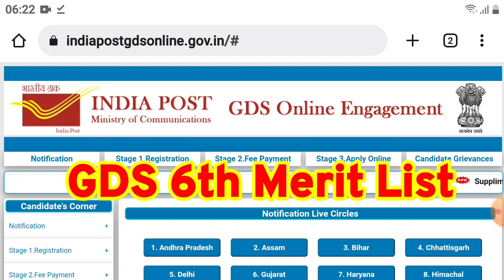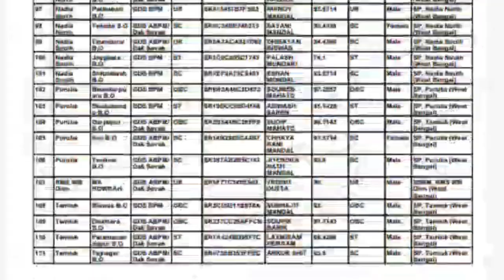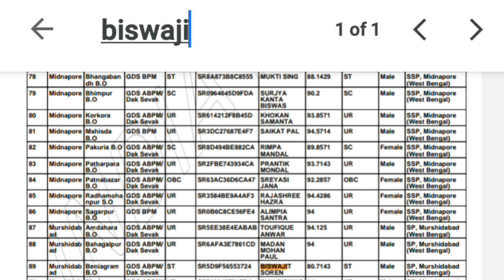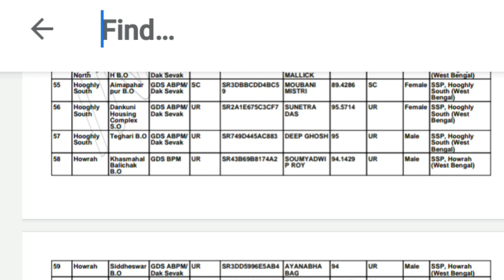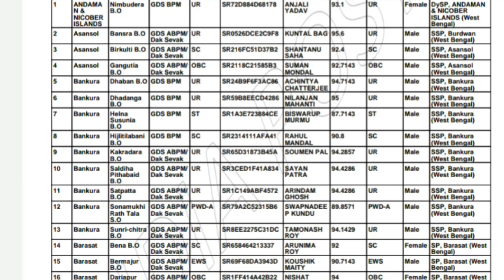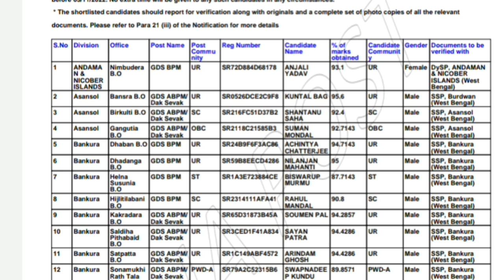Post Office Gds Result 2022|GDS 6th Merit List 2022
Hi Guys, I Am Biswajit Today Special Topic Covered :;Post Office Gds Result 2022|GDS 6th Merit List 2022